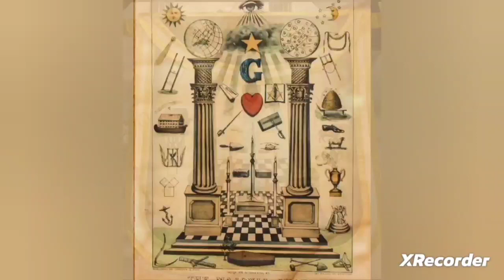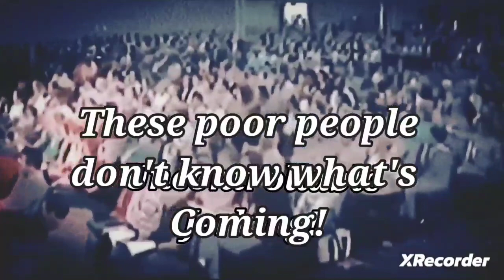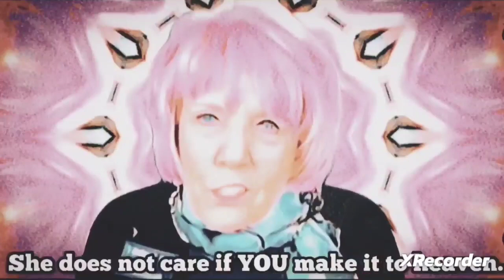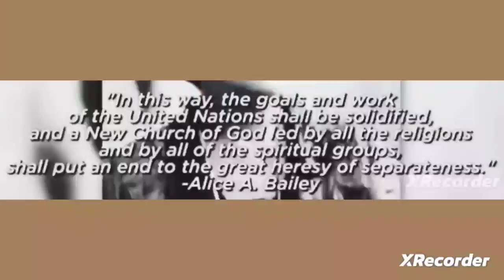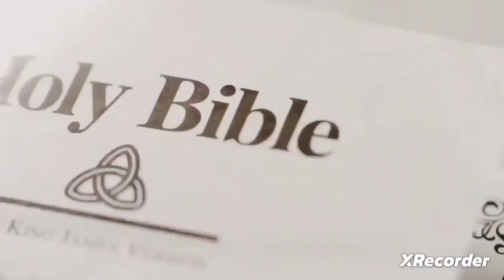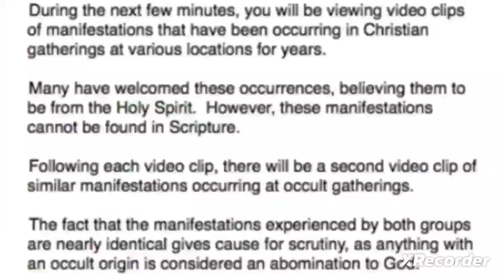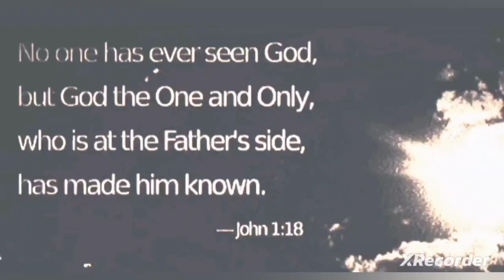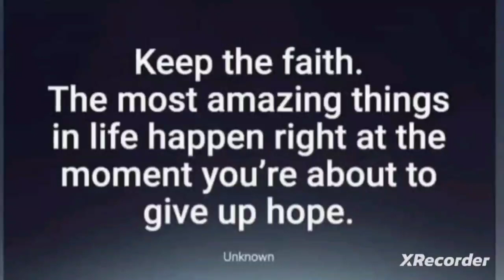Part V: The Prophets - RodneyBrowne, KatKerr, RobinBullock, KenCopeland etc & One World Religion!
The drunk lady is Heidi Baker.
This young woman has a lot of insight and good information, if you're interested in this type of education. If you're not, you should be. 🥰

Part III: The Prophets: Kat Kerr, Robin Bullock, Todd White, Kenneth Copeland, Bill Johnson! Mystery School? YESHUA, Jesus!